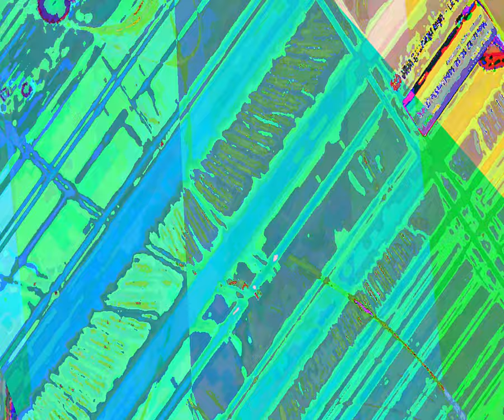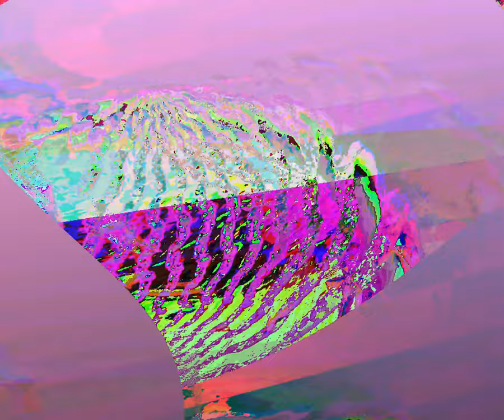[EPILEPSY WARNING] Movie 23 08 20 11h56m57s